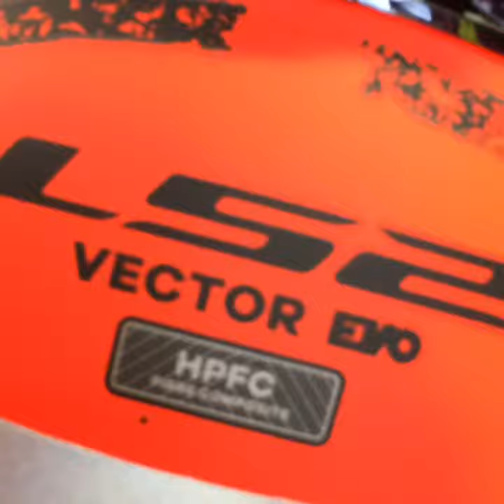Capacete Ls2 FF397 Laranja, Leve e Confortavel 11-9-9806-7042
Avenida Paulista Nº 575, Edifício Barão de Ouro Branco, Sala 213 - Segundo andar-Bela Vista - 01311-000 - São Paulo/SP.